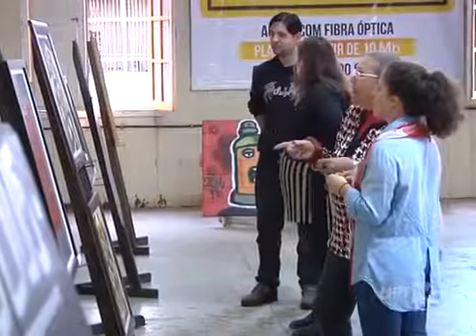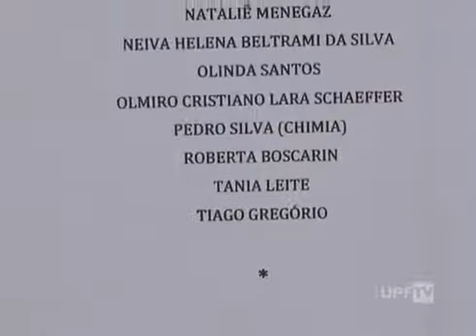Entrevista UPFTV 2016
Chicco Mattos em entrevista ao vivo para para a UPFTV em Passo Fundo - RS - 2016